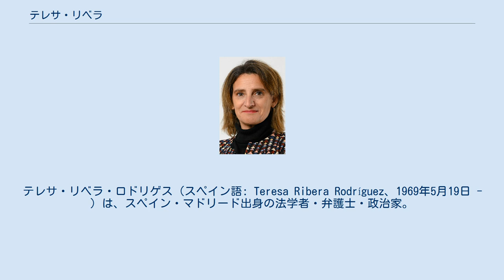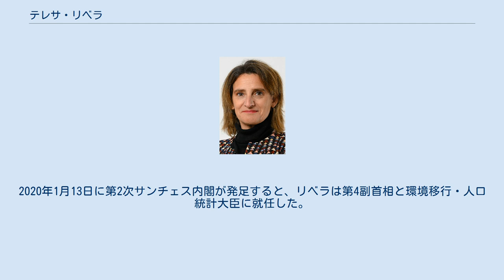テレサ・リベラ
テレサ・リベラ・ロドリゲス（スペイン語: Teresa Ribera Rodríguez、1969年5月19日 - ）は、スペイン・マドリード出身の法学者・弁護士・政治家。
2018年には第1次サンチェス内閣の環境移行大臣に就任し、2020年から第2次サンチェス内閣の第4副首相と環境移行・人口統計大臣を務めている。
 1969年にマドリードに生まれ、マドリード・コンプルテンセ大学で法学を学んで卒業した後、政治・憲法研究センターで憲法法と政治学のディプロマを取得した。
スペイン勧業省の官僚として勤務する傍らで、マドリード自治大学で公法・法哲学科の准教授を務めている。
2004年から2008年には気候変動局の事務局長を務め、2008年から2011年にはスペイン社会労働党の第2次サパテロ内閣で気候変動担当国務長官（農業漁業食料省）を務めた。
2014年から2018年には、フランス・パリの持続可能開発・国際関係研究所(IDDRI)でディレクターを務めた。
 2018年6月1日に国民党(PP)のマリアーノ・ラホイ首相の不信任決議案が可決され、6月7日に社会労働党のペドロ・サンチェスが首相に就任して第1次サンチェス内閣が発足すると、リベラは環境移行大臣に就任した。
なお、第1次サンチェス内閣では閣僚17人のうちリベラを含む11人が女性である。
 それまでは民間人閣僚の立場だったが、2019年5月21日にはスペイン下院議員に就任した。
2020年1月13日に第2次サンチェス内閣が発足すると、リベラは第4副首相と環境移行・人口統計大臣に就任した。